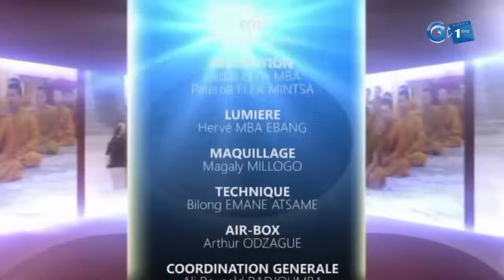Dieu en questions du 24 juillet 2022 : Projection Astrale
Dieu en Questions du 24 juillet 2022.

Thème : Projection Astrale

Source : Groupe Gabon Télévisions